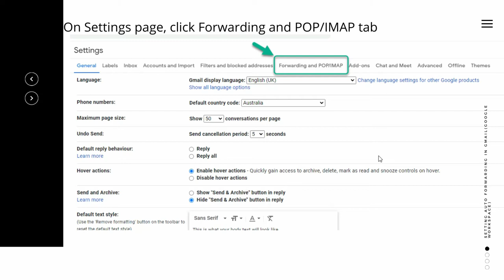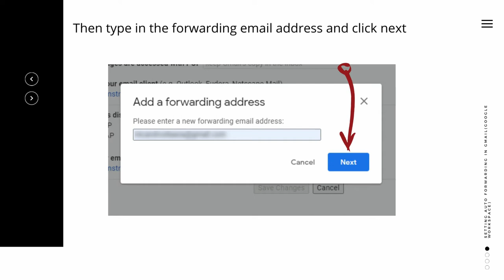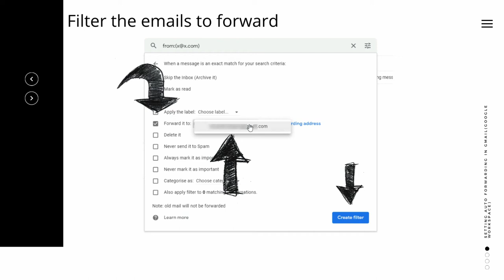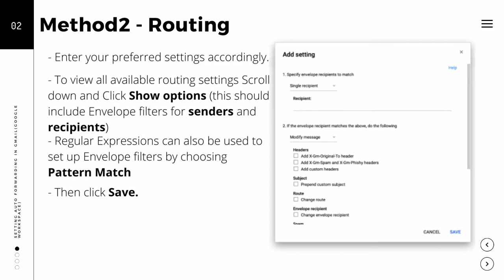HOW TO: Auto Forward emails on Gmail / Google Workspace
Reminder: If the Google/Gmail menu/interface on the no longer match the ones on the video, please check support.google.com for a most recent reference.

Thanks :)